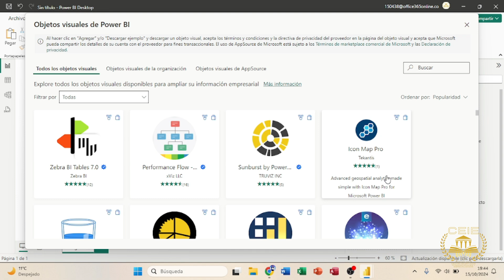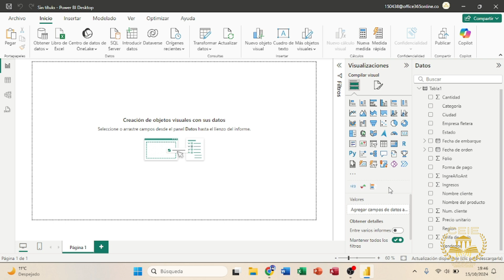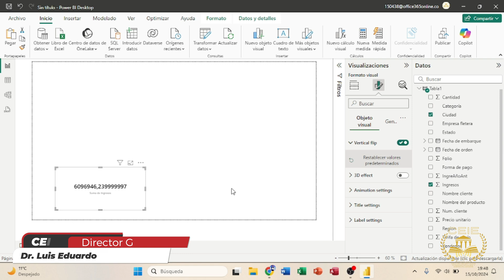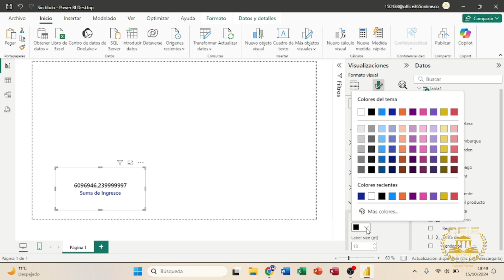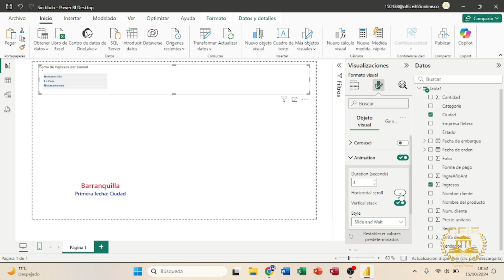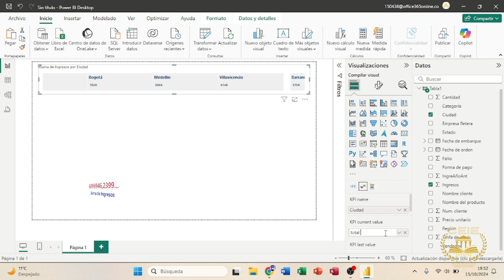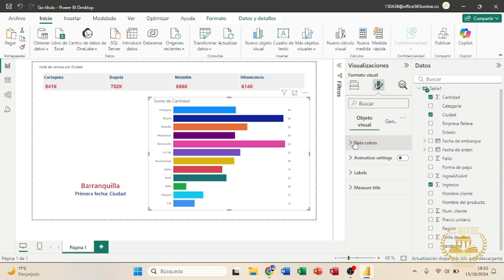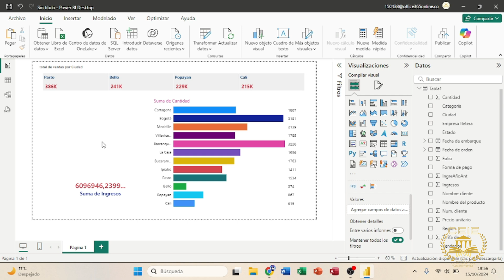21 Gráficas giratorias en Power BI